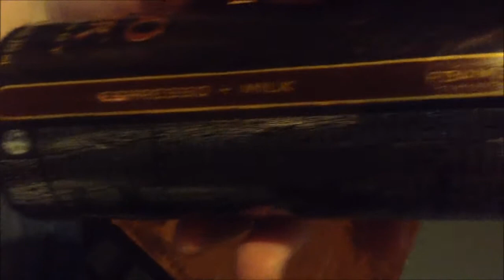Energy Drink Review #59 - Monster X-presso Hammer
Try it, I guess.